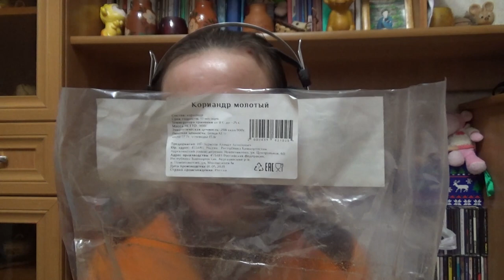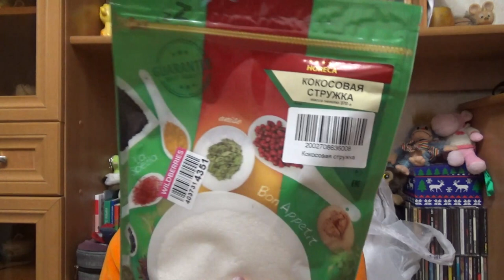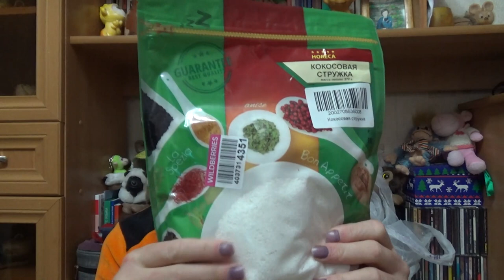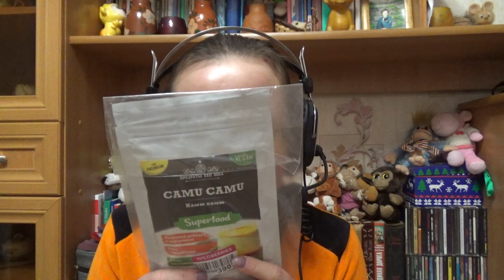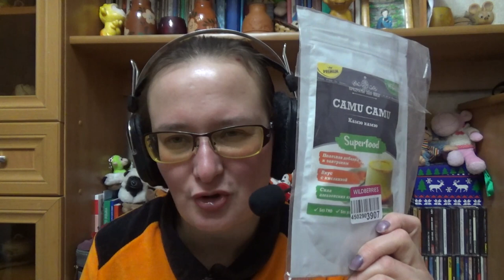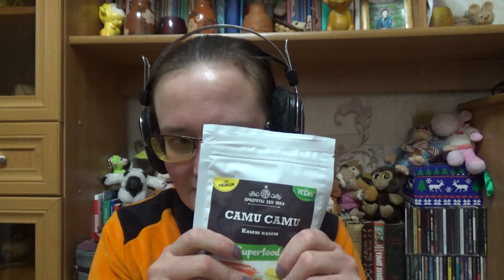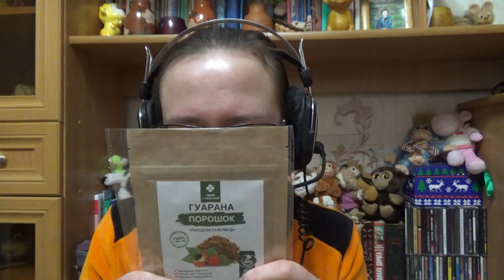ASMR от Лёли - суперфуды, заказ с Wildberries, шёпот, звуки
Артикулы с Wildberries:
мешки для мусора с ароматом 12375009
лукума порошок 27723485
гуарана порошок 13626590
мака перуанская порошок 9322436
камю камю 8778979
миндаль 29945880
грецкие орехи 19359788
корица 25757939
кокосовая стружка 28234922
кориандр 14224195

Если хотите мне что-то прислать или написать письмо::
152616, Ярославская обл, г. Углич,  Косырева Ольга Игоревна, до востребования ;-)